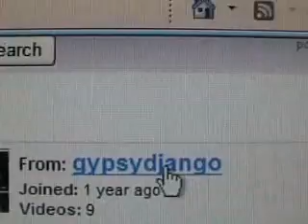GO SEE CHERIE!!!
MY NIECE HAS A WHOLE BUNCH OF VIDEOS  GO CHECK EM OUT !
 THANKS
 J